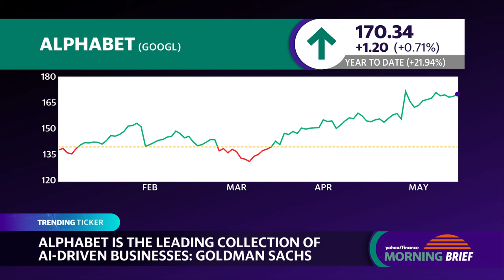Alphabet is leading the AI race, according to Goldman Sachs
Alphabet (GOOGL, GOOG) showed off its latest AI offerings at its Google I/O developer conference on Tuesday. Goldman Sachs sees the Google parent company as the premier AI innovator as it integrates large language models across its businesses and products.